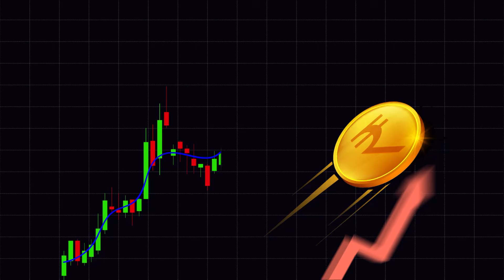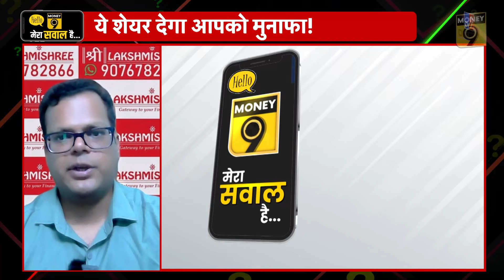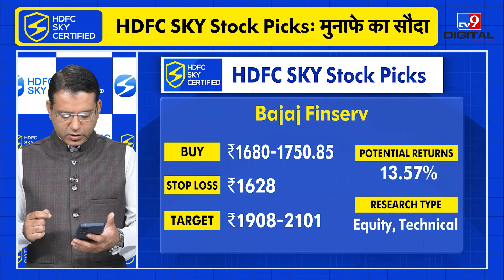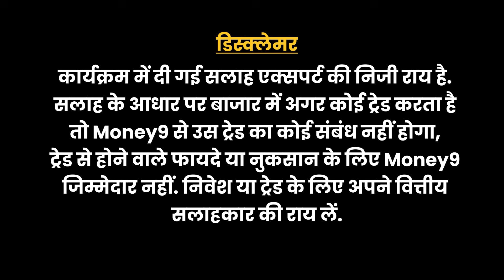Stocks to Buy Today : शेयर बाजार में अभी कहां कर सकते हैं खरीदारी?